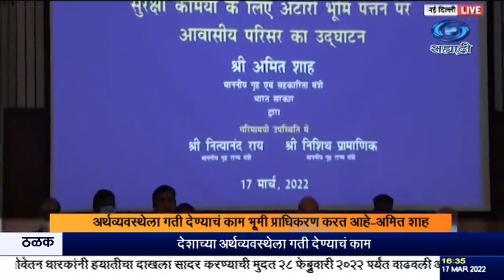अर्थव्यवस्थेला गती देण्याचं काम भूमी प्राधिकरण करत आहे - केंद्रीय गृहमंत्री अमित शाह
दि.१७.०३.२०२२ :
 देशाच्या अर्थव्यवस्थेला गती देण्याचं काम भूमी प्राधिकरण करत आहे, असं केंद्रीय गृहमंत्री अमित शाह यांनी म्हटलं आहे. भारतीय भूमी बंदर प्राधिकरणाचा १० व्या स्थापना दिन कार्यक्रमात ते प्रमुख पाहुणे म्हणून बोलत होते. आपला देश विविधतेनं नटला आहे. भू-मार्गाच्या माध्यमातून प्राचीन काळापासून विद्वान भारतीयांनी आपली संस्कृती जगभर पोहोचवली असं ते म्हणाले.  आपली अर्थव्यवस्था आणि शेजारील देशाबरोबर व्यापार वाढवण्याचं काम प्राधिकरणाद्वारे केलं जातं, असं शाह यांनी यावेळी सांगितलं.